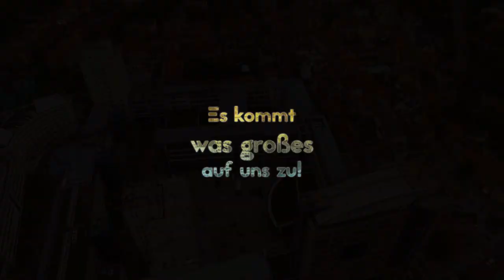Friedrich tanzt - die schillerndste Film & Campus Party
Frieta - die größte Uni Party, die Jena je gesehen hat!

Liebe Partypeople,
„It’s Frieta time“ – lasst Friedrich tanzen und seid dabei, wenn wir die größte Campusparty der Friedrich-Schiller-Universität feiern!

Standard Party war gestern! Wir läuten eine neue Ära ein und starten eine Party, die direkt im Campusgebäude stattfindet.

Auf 2 Floors mit über 1600m² stehen 2 Bars zur Verfügung, die von Longdrinks bis Shots alles anbieten was das Studierenden Herz begehrt - und das zu entsprechenden Preisen! . Unterstützt wird die große Party durch mehrere DJ’s, die rund um die Uhr für gute Laune sorgen werden und wer einfach nur mal chillen will und eine kurze Verschnaufpause braucht, kann sich zeitgleich einen Film im Hörsaalkino ansehen.
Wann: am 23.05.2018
Wo: Direkt im Campusgebäude der Universität Jena in der Carl-Zeiss-Str. 3

Die im Video gezeigten Szenen stammen nicht von der Veranstaltung Friedrich tanzt.